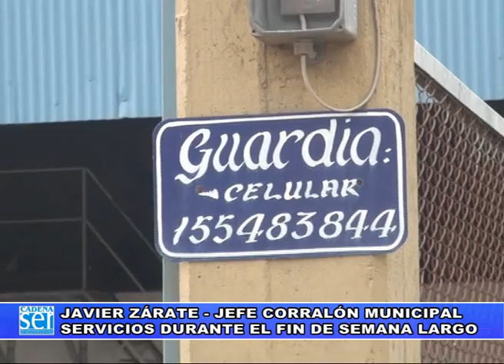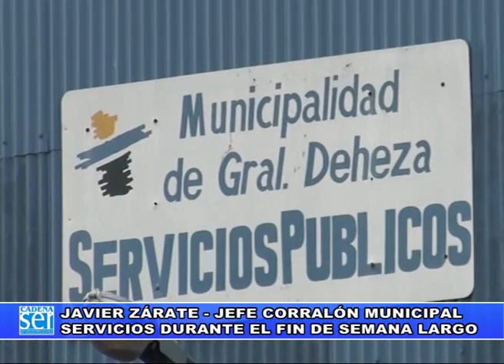SERVICIOS FIN DE SEMANA LARGO